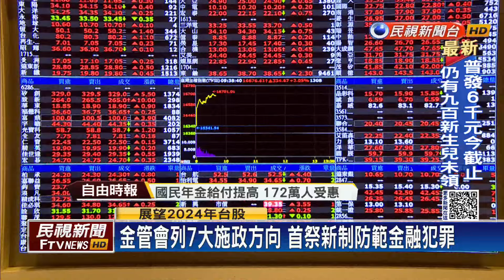展望2024龍年台股 黃天牧：守得雲開見月明－民視新聞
【民視即時新聞】財經中心／綜合報導揮別疫情陰霾，金管會公布金融三業去年獲利，共大賺七千億元，成績相當亮眼，尤其銀行獲利，更是創歷史新高，不過，主委黃天牧仍提醒要居安思危，至於展望龍年台股，黃天牧表示台股深具韌性，期許每一次大波動中，都能守得雲開見明月。